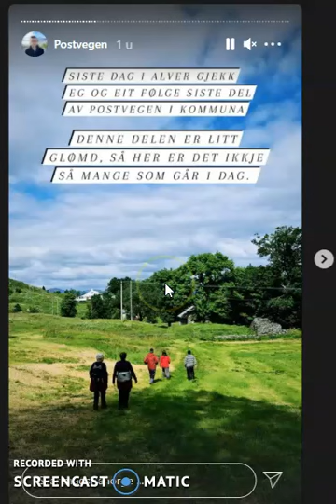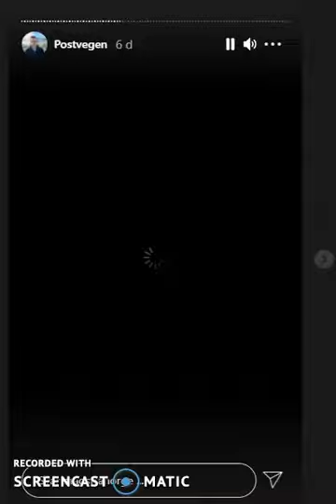GjennomLindaas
Langs postvegen gjennom Lindås